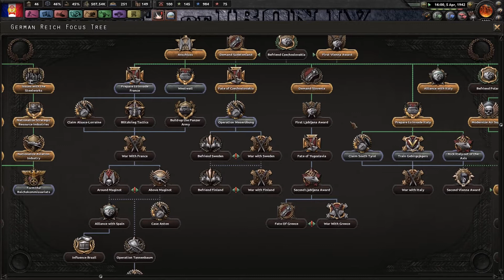Let’s Play HOI4 Communist France (Hearts of Iron 4 Playthrough) #15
Hey, welcome to GeoGame99 a gaming channel for stategy game videos and a whole load more gaming content. Sit back and enjoy.